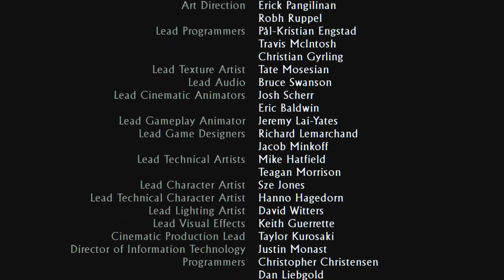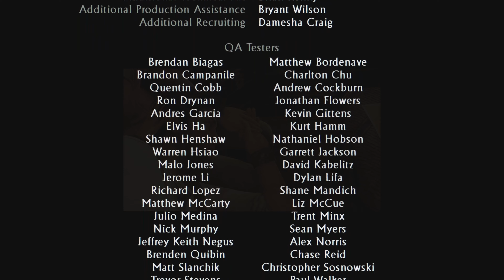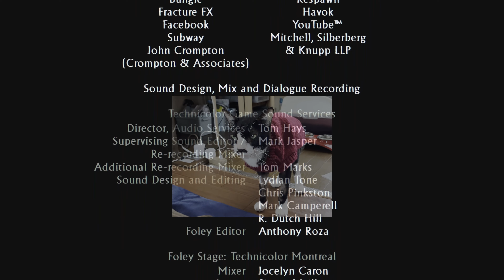アンチャーテッド3 砂漠に眠るアトランティス Vol.13 END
2011年PS3でリリースされた懐かしの名作を日本語吹替え版で実況プレイ。「プレイする映画」と称される圧巻のスペクタクルを一緒に楽しみましょう。

【たっつーYouTubeチャンネル】